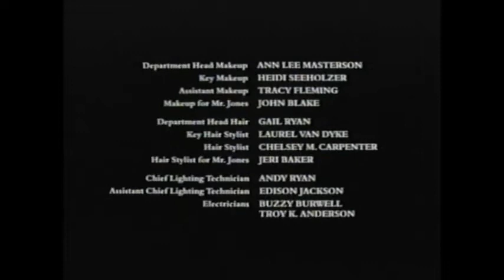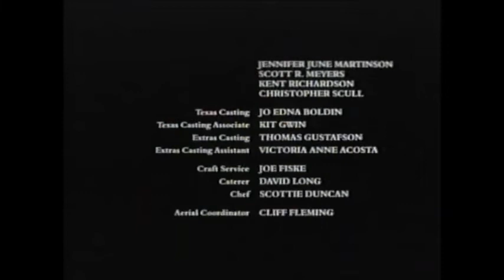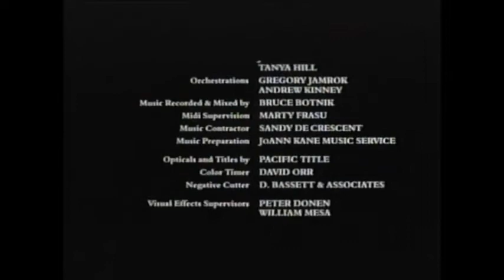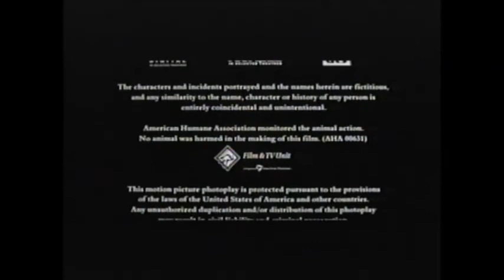Movie End Credits #349 Man of the House 2005 Remake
3/22/06 VHS Copy